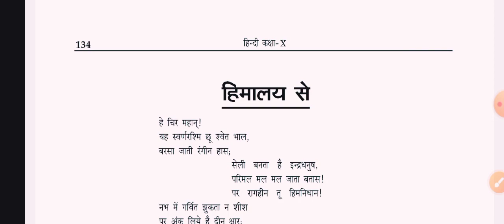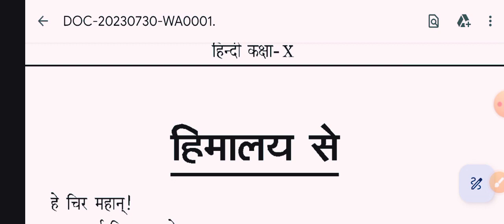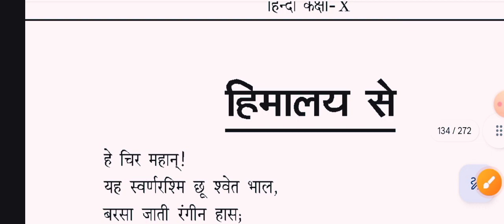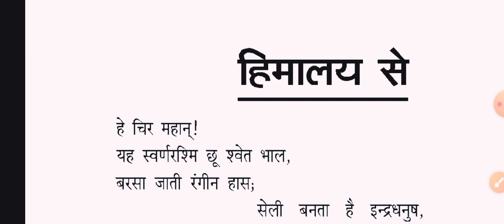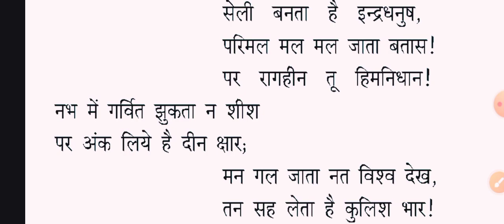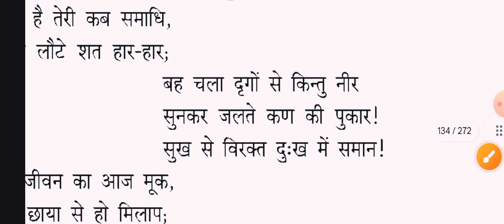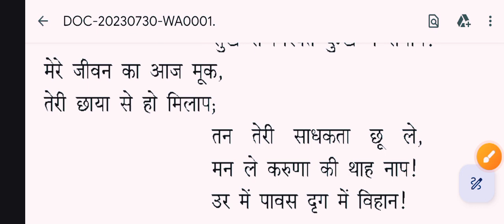हिमालय से / महादेवी वर्मा | Class 10 Hindi Mahadevi Verma Himalay se He chir mahan chapter 6 vyakhya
हिंदी -10th 2024|Daily Classes 2023-24|New Syllabus 20

हिमालय से। ससंदर्भ व्याख्या | | महादेवी वर्मा || Class 10

vyakhya

Hindi Mahadevi Verma|Himalay se pady

Mahadevi Verma ka jeevan parichay

jivan parichay mahadevi Verma. 2023-24 mahadevi Verma hindi up board exam 2023-24

Mahadevi Verma ka jeevan parichay in hindi

mahadevi Verma ka jivan parichay in Hindi

MostImportant Questions For 10th

Class 10th Hindi Mahadevi Verma lesson6

Sikander sir_hindi

@Gyansindhu Competition Classes

@Arunesh Sir

exam 2024उत्तर प्रदेश माध्यमिक शिक्षा परिषद प्रयागराज

का मॉडल पेपर

Teacher Track classes

chapter 6 hindi class 10

question answer

himalaya se kaksha 10 se teacher track classese
jay Hind
        Jai Bharat